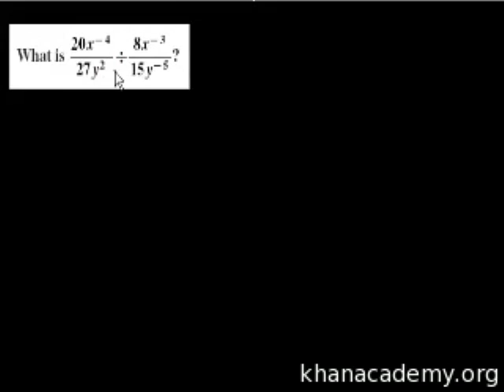Algebra II: Simplifying Polynomials